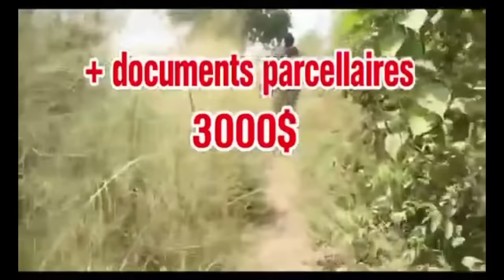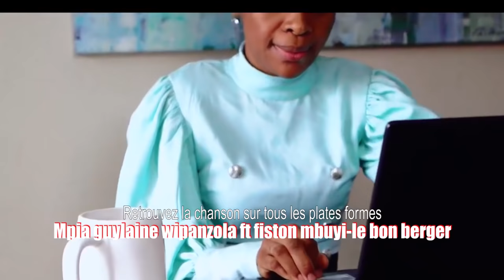BOMB🔥:PROPH FILGENCE EN DANGER APRÈS ÉVÉNEMENT DU 4JUILLET UN NOUVEAU COMPLOT EST DÉVOILÉ,ATTENTION